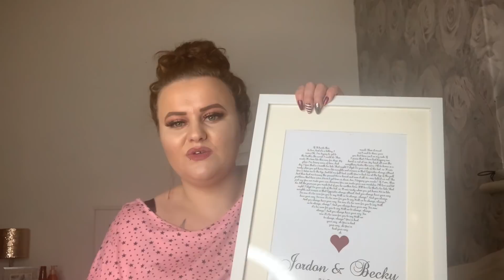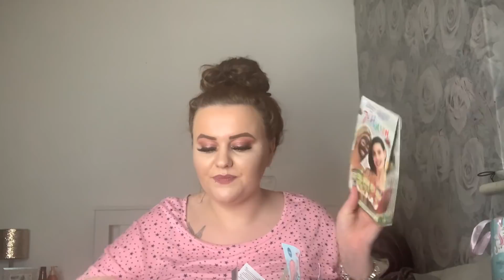What I got for Christmas 2020 (re upload)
This is everything I got, except a few things I didn’t show due to me using them. I am very grateful. This was highly requested by everyone on tiktok, so I did it. This is my first ever video doing somthing like this! So hope it was ok.

Merry late Christmas I love you all

Socials